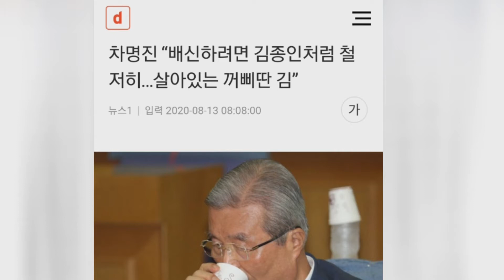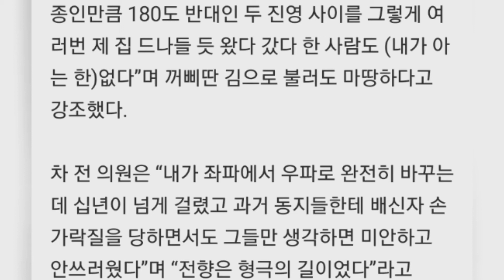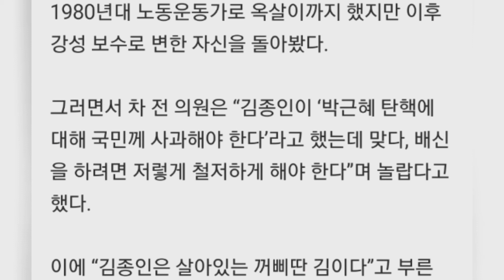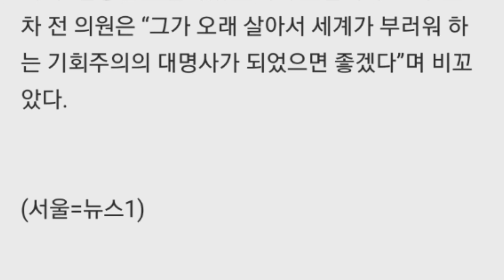차명진 “배신하려면 김종인처럼 철저히…살아있는 꺼삐딴 김”뉴스1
차명진 “배신하려면 김종인처럼 철저히…살아있는 꺼삐딴 김”

차명진 전 새누리당 의원은 김종인 미래통합당 비대위원장이 ‘살아있는 기회주의자의 전형이다’며 소설속 주인공 이름에 빗대 그를 ‘꺼삐딴 김’으로 불렀다.

차 전 의원은 12일 밤 자신의 페이스북에 “전광용의 소설 ‘꺼삐딴 리’의 꺼삐딴 리가 ‘형님’하고 무릎을 꿇은 사람이 실제로 존재한다”며 그가 바로 김종인 위원장이라고 했다.

소설 ‘꺼삐딴 리’는 친일파-소련파-친미파 등 변신에 변신을 거듭한 의사 이인국의 이야기다. 친일파였던 이인국은 광복 뒤 소련군이 진주해 죽을 뻔했지만 잽싸게 소련인 군의관의 마음을 사로잡으며 붉은 군대의 전사로 변신, 조선인을 잘 휘어잡았다. 이에 군의관이 그를 ‘꺼삐딴(캡틴) 리’라 부르며 총애했다. 이인국은 다시 미군이 점령하자 위기에 빠지는 듯했지만 이번엔 미국 대사관의 줄을 잡아 친미파로 모습을 바꿨다.
이러한 ‘꺼삐딴 리’ 줄거리를 소개한 차 전 의원은 “이인국은 자신의 지나온 행적을 살기 위해 어쩔 수 없었다고 변명하지 않고 탁월한 생존능력을 자랑스럽게 떠벌렸다”며 “꺼삐딴 리는 전환시대의 대표적인 기회주의자 상이다”고 지적했다.

이어 “김종인은 노태우정부 경제수석, 민주당 국회의원, 박근혜 비대위원, 민주당 비대위원장, 미래통합당 비대위원장 등 변신의 대가로 세계 역사상 김종인만큼 180도 반대인 두 진영 사이를 그렇게 여러번 제 집 드나들 듯 왔다 갔다 한 사람도 (내가 아는 한)없다”며 꺼삐딴 김으로 불러도 마땅하다고 강조했다.

차 전 의원은 “내가 좌파에서 우파로 완전히 바꾸는 데 십년이 넘게 걸렸고 과거 동지들한테 배신자 손가락질을 당하면서도 그들만 생각하면 미안하고 안쓰러웠다”며 “전향은 형극의 길이었다”라고 1980년대 노동운동가로 옥살이까지 했지만 이후 강성 보수로 변한 자신을 돌아봤다.

그러면서 차 전 의원은 “김종인이 ‘박근혜 탄핵에 대해 국민께 사과해야 한다’라고 했는데 맞다, 배신을 하려면 저렇게 철저하게 해야 한다”며 놀랍다고 했다.

이에 “김종인은 살아있는 꺼삐딴 김이다”고 부른 차 전 의원은 “그가 오래 살아서 세계가 부러워 하는 기회주의의 대명사가 되었으면 좋겠다”며 비꼬았다.

(서울=뉴스1)